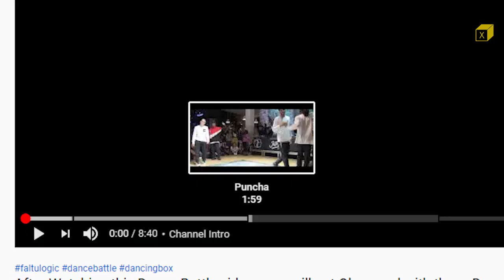Perfect Kill The Beat Dance Battle Rounds Of 2020 🔥 | Hip Hop Dance Compilation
This hip hop dance battle rounds of 2020 compilation made by dancing box youtube channel. dancers in this video are fik shun, havoc, junior yudat, zyko, vs, hip hop, etc

00:00 Logo
00:06 Intro
00:55 Fik shun vs Havoc
Dancer Name : Fik shun
02:53 my reaction and views on fik shun

03:49 Havoc vs Fik shun
Dancer Name : Havoc
06:25 my reaction views on havoc

06:56 Junior Yudat
Dancer Name : Junior
Song Name   : Unknow ??
07:57 my reaction views on junior

08:24 Zyko vs Kefton
Dancer Name : Zyko
Song Name   : ??
Event Name  : U Know Shaine Battle #3 | 2 vs 2 HIP HOP | Sarcellite vs Kefton et Tonbee FINAL (Winner SARCELLITE)
09:46 my reaction views on zyko

10:17 Bonus Video

10:21 Outro Music : Luck_Witch ( YouTube library  )

Follow for Daily Dance Content